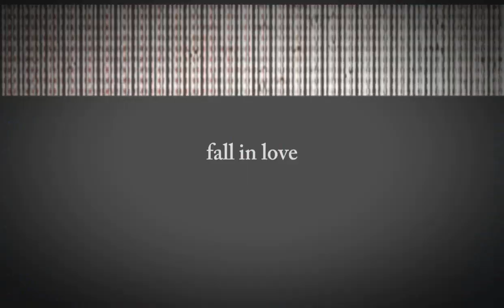[MORAL OF THE STORY] Shinobu X Giyu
* Giyu X Shinobu
* Giyu X Shinobu edit
* Giyu X Shinobu Moral of The Story
* Shinobu Vs Douma
* Giyu And Shinobu Fan Animation